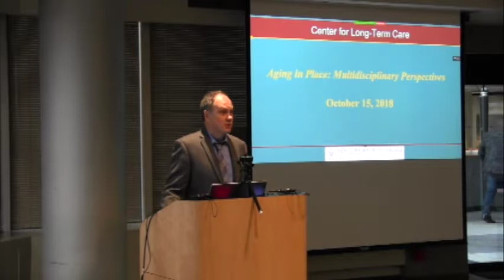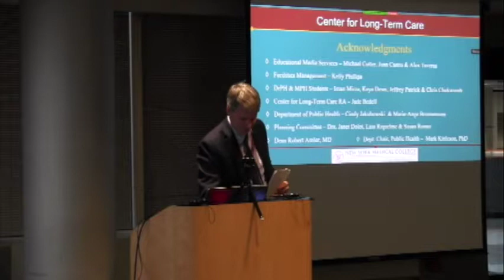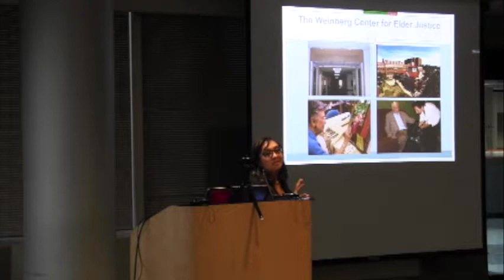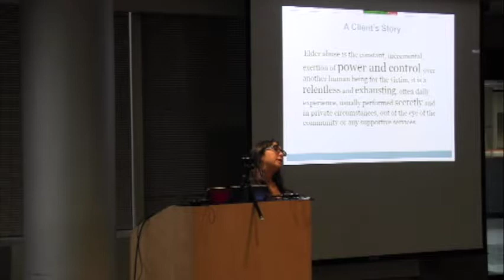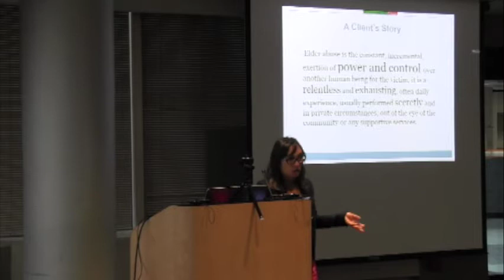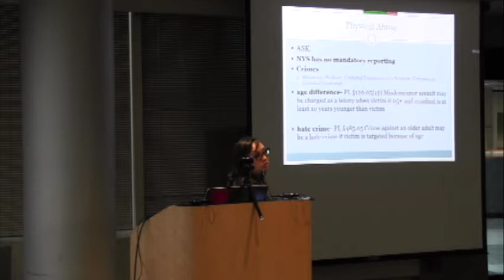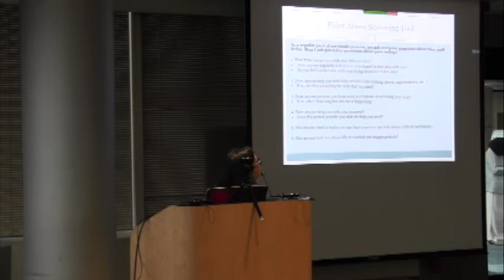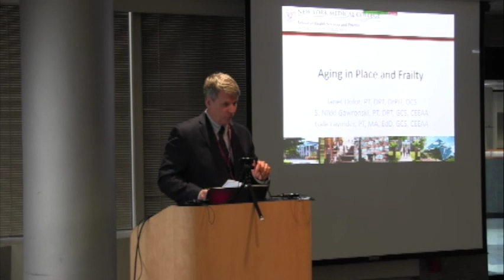2018 Fall Colloquium Aging in Place Multidisciplinary Perspectives Part 1